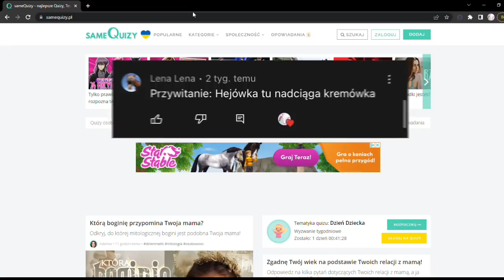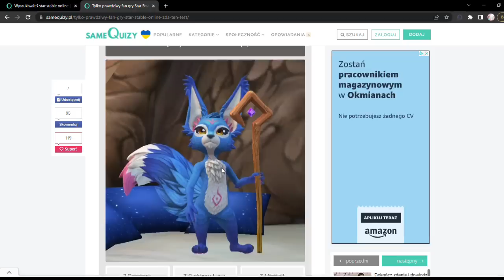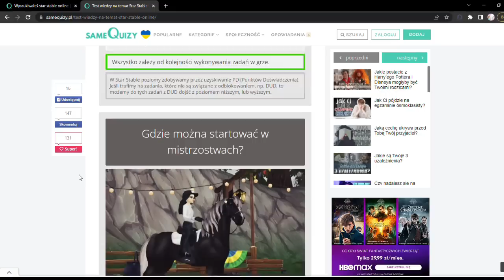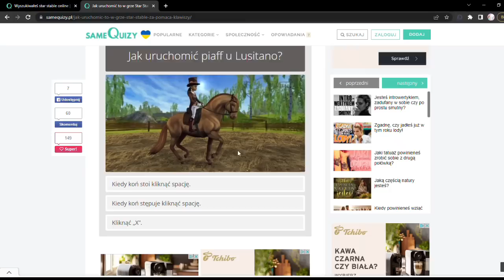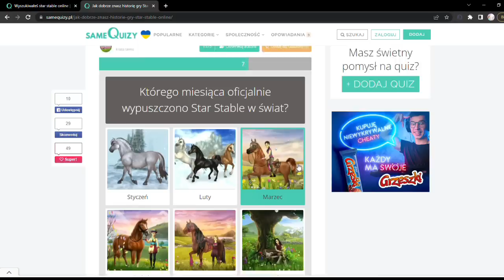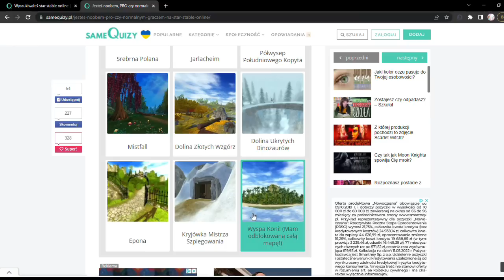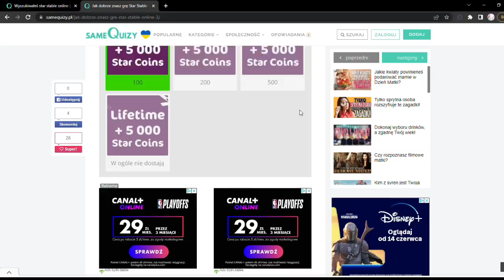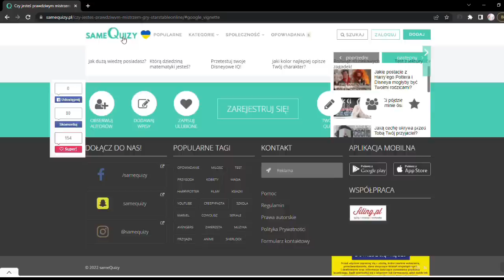SAMEQUIZY O STAR STABLE ONLINE! ILE WIEM O TEJ GRZE?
Jakbyś chciał/chciała wspierać moją działalność na youtubie~Krem

𝕋𝕖𝕔𝕙𝕟𝕚𝕔𝕫𝕟𝕖:
🧁𝐌𝐨𝐧𝐭𝐮𝐣𝐞: Filmora 9
🧁𝐍𝐚𝐠𝐫𝐲𝐰𝐚𝐦: Zazwyczaj Obs Studio
🧁𝐌𝐢𝐤𝐫𝐨𝐟𝐨𝐧: Słuchawki Tracer Hydra 7.1
🧁𝐋𝐚𝐩𝐭𝐨𝐩: Lenovo Ideapad 520 (chyba)
🧁𝐒𝐭𝐫𝐞𝐚𝐦𝐮𝐣𝐞: Streamlabs
🧁𝐏𝐫𝐨𝐟𝐢𝐥𝐨𝐰𝐞: Robiłam sobie sama

𝕊𝕥𝕒𝕣 𝕊𝕥𝕒𝕓𝕝𝕖 𝕆𝕟𝕝𝕚𝕟𝕖:
𝓚𝓸𝓷𝓽𝓸 𝓹𝓲𝓮𝓻𝔀𝓼𝔃𝓮:
🧁𝐍𝐢𝐜𝐤: Meja Monsterknight
🧁𝐏𝐨𝐳𝐢𝐨𝐦 (𝐨𝐛𝐞𝐜𝐧𝐲): 20
🧁𝐒𝐞𝐫𝐰𝐞𝐫: Zazwyczaj Emerald Forest (PL)

𝓚𝓸𝓷𝓽𝓸 𝓭𝓻𝓾𝓰𝓲𝓮
🧁𝐍𝐢𝐜𝐤: Mellisa Overwave
🧁𝐏𝐨𝐳𝐢𝐨𝐦 (𝐨𝐛𝐞𝐜𝐧𝐲): 2 (?)
🧁𝐒𝐞𝐫𝐰𝐞𝐫: Zazwyczaj Toffee Chill (PL)